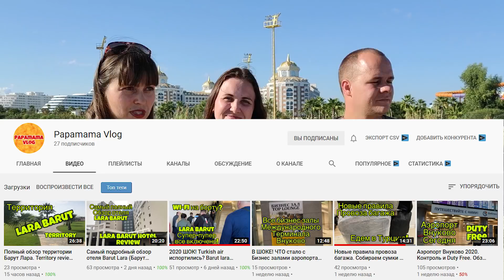ЛАРА Барут АНТАЛИЯ ТУРЦИЯ ВСЕ ВКЛЮЧЕНО В ОТЕЛЕ 5* / Lara Barut Collection/ ОТДЫХ В ТУРЦИИ С ДЕТЬМИ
Один из лучших отелей для отдыха с детьми в Анталии: ЛАРА Барут АНТАЛИЯ (Lara Barut Collection). В видео обзор отеля и отзыв туристов.

ТУРЦИЯ ВСЁ ВКЛЮЧЕНО В ОТЕЛЕ 5* ЛАРА АНТАЛИЯ / Lara Barut Collection/ ОТДЫХ В ТУРЦИИ С ДЕТЬМИ